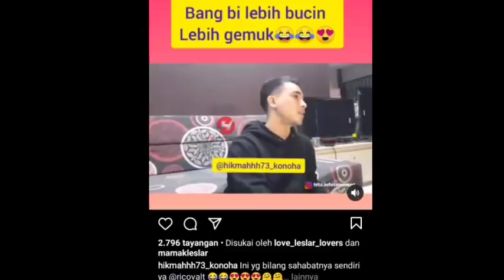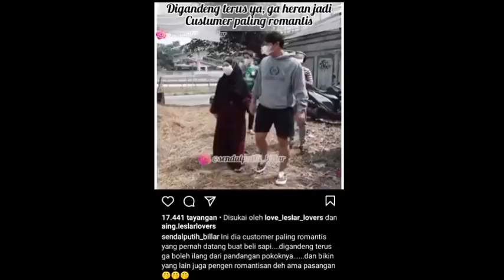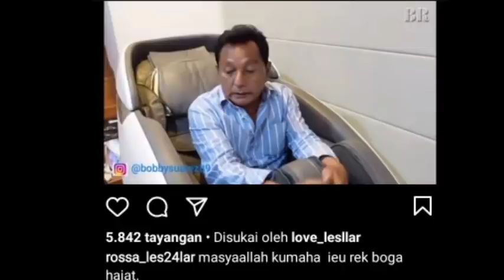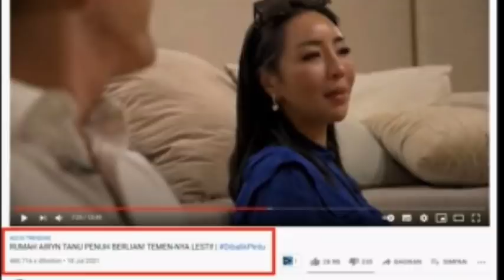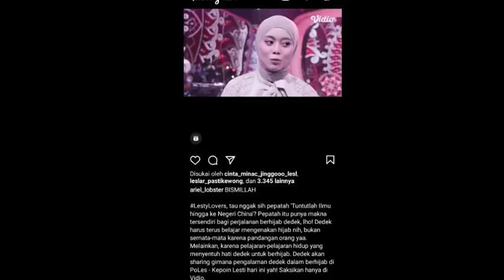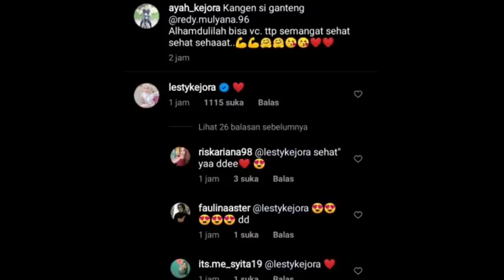Tayang hari ini ,, Lesti baru saja unggah ini tranding 20 kabar dari ayah,mamah redi dan ibu dewi